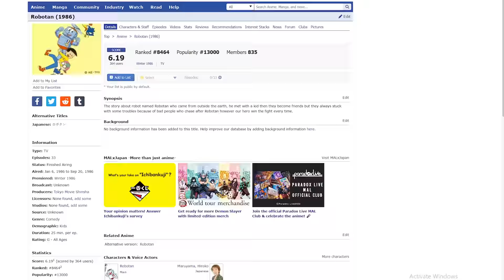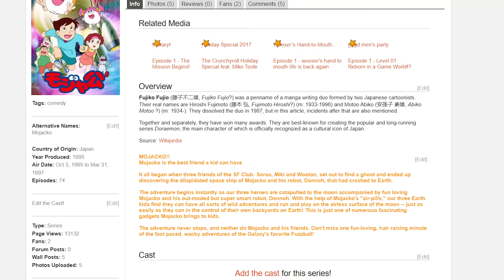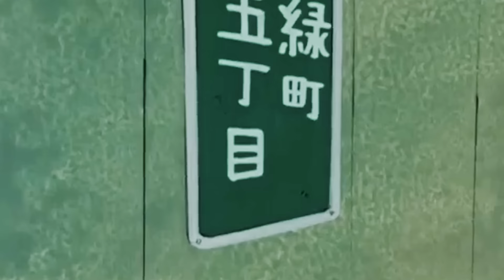Popular Animes Jo Aapko Bilkul Doraemon Ke Copy Lagte Hai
Doraemon is a Japanese manga series written and illustrated by Fujiko F. Fujio. The manga was first serialized in December 1969, with its 1,345 individual chapters compiled into 45 tankōbon volumes and published by Shogakukan from 1970 to 1996.